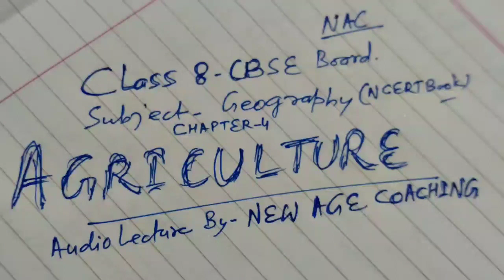Agriculture | CBSE | Class 8 | Ncert | Social Science | Geography | Santosh Kumar | New Age Coaching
Agriculture | CBSE | Class 8 | Ncert | Social Science | Geography | Santosh Kumar | New Age Coaching. Chapter 4 - Agriculture (Audio lecture).
This is an audio lecture , describing about necessity of Agriculture. How agriculture evolved with time, how farming is done now a days, what are the agricultural implements. This lecture discusses about know-how of Agriculture ; i.e. farming.

Links of Civics lectures
Chapter 1,Indian constitution, Part2 =

Happy learning 👍

Santosh Kumar
Sr Educator
New Age Coaching

Agriculture | CBSE | Class 8 | Ncert | Social Science | Geography | Santosh Kumar | New Age Coaching KVS Navodaya Central School Youtube